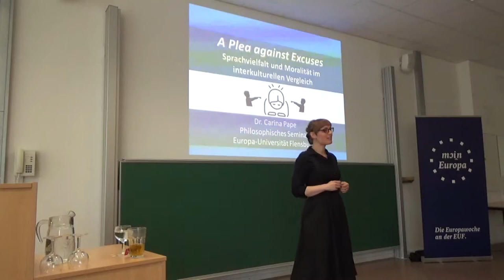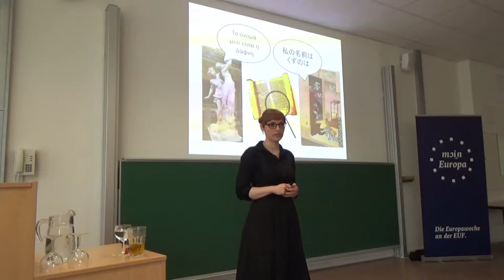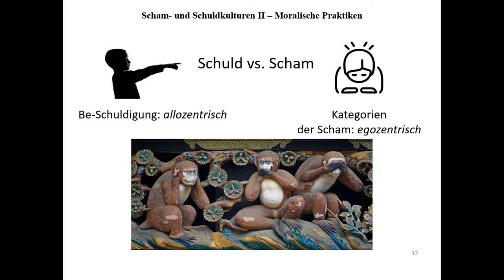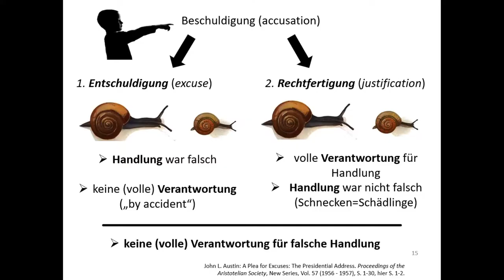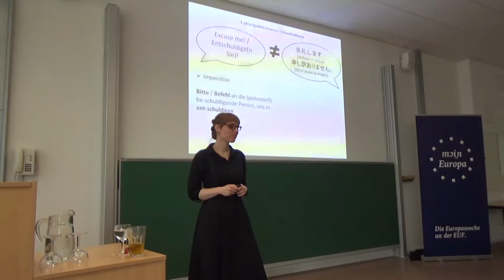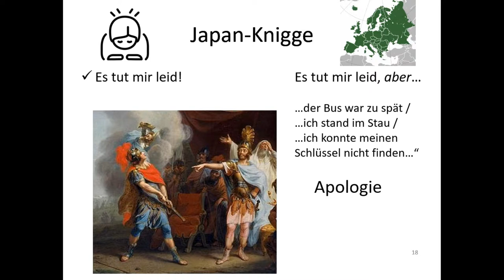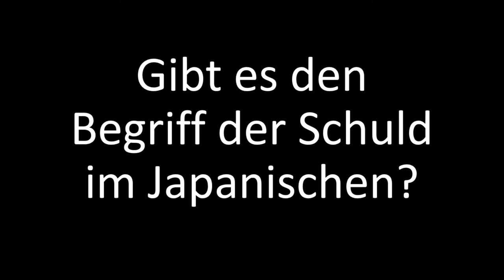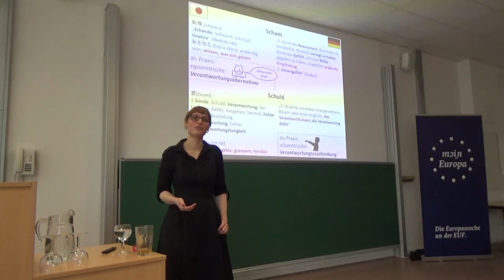A Plea Against Excuses. Sprachvielfalt und Moralität im interkulturellen Vergleich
Vortrag auf der Tagung „Sprachenvielfalt und Mehrsprachigkeit im europäischen Kontext“ am 07. Mai 2019 im Rahmen der Europa-Woche 2019, Europa-Universität Flensburg